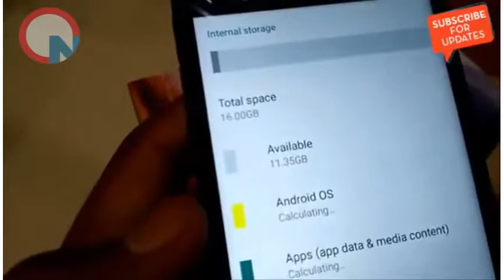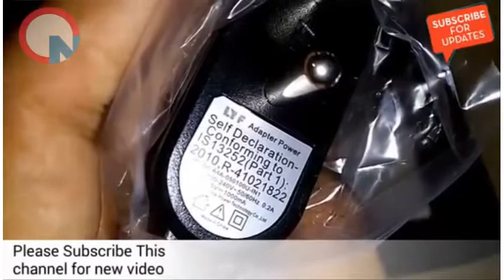LYF Wind 7 NEW_Full Specifications Details*_CN Devie